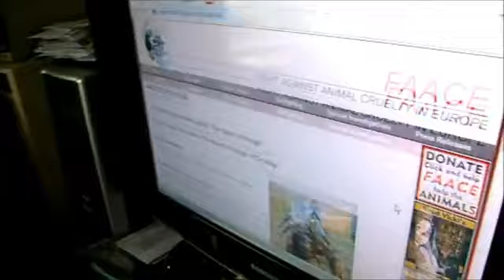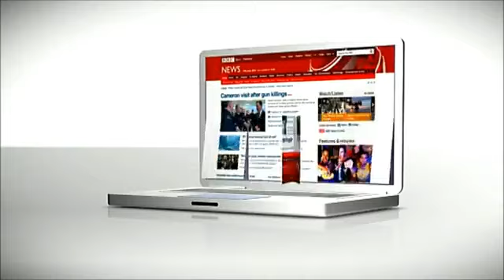BBC North West Tonight, Sunday evening bulletin December 2011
A late Sunday evening bulletin from Dec 2011, read by former NW Tonight/Today newsreader Kate Simms